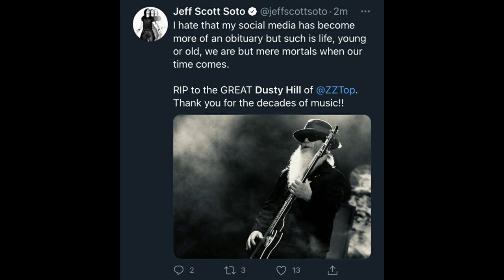ZZ Top Legend Dusty Hill Passes Away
ZZ Top bassist Dusty Hill has passed away at the age of 72. ZZ Top recently revealed that Dusty Hill was slated to undergo a hip procedure, though it's unclear if that is related to his passing.